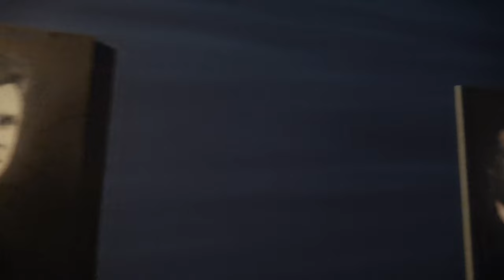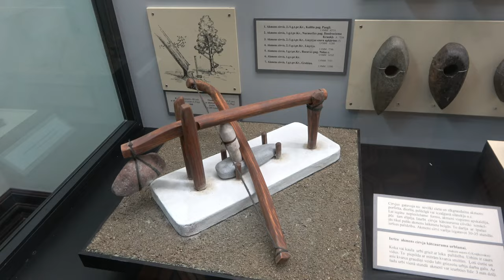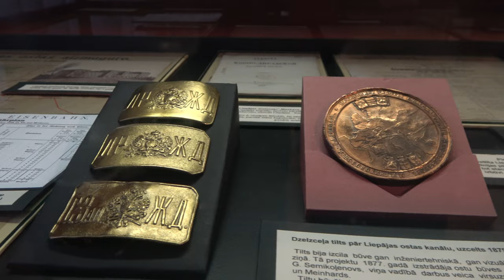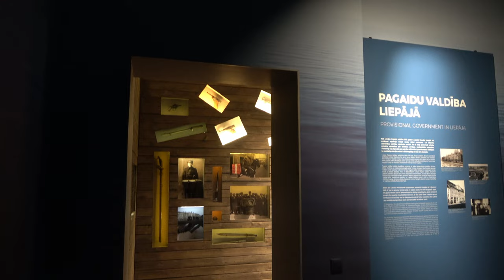✅ЛИЕПАЯ НА ВЫХОДНЫЕ , c Владимиром Волошиным